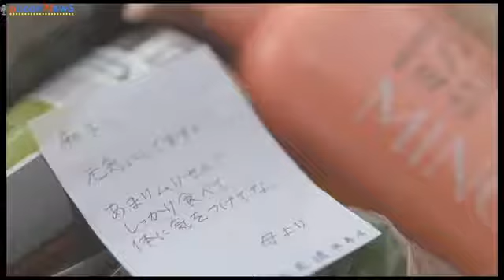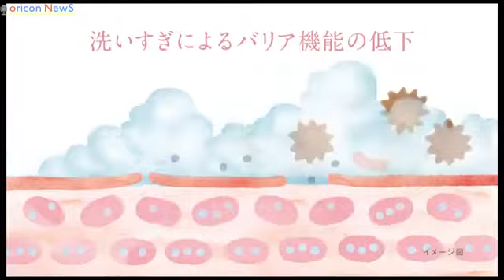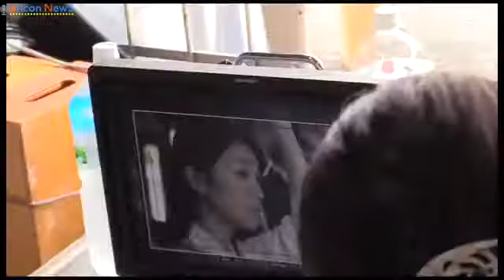大島優子、OL役で何気ない日常を演じる 『ミノン洗浄シリーズ』新CM